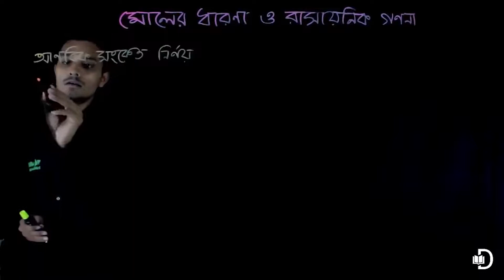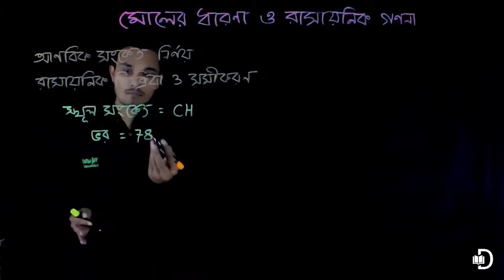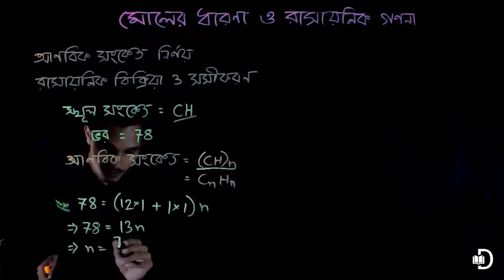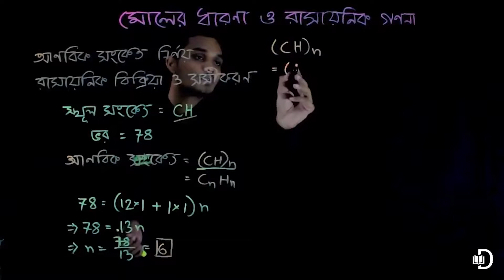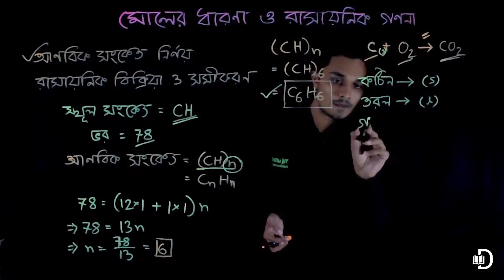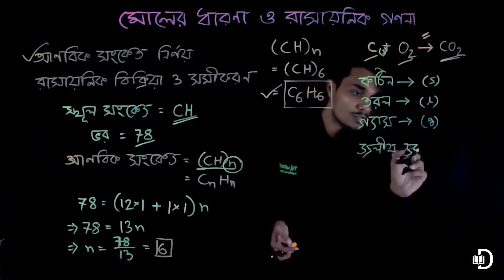24 রসায়ন মাধ্যমিক মোলের ধারনা ও রাসায়নিক গণনাঃ আনবিক সংকেত নির্ণয় এবং রাসায়নিক বিক্রিয়া ও